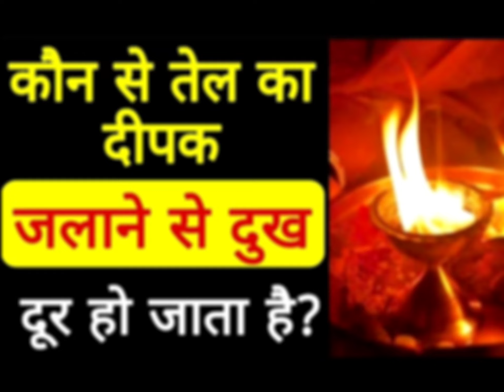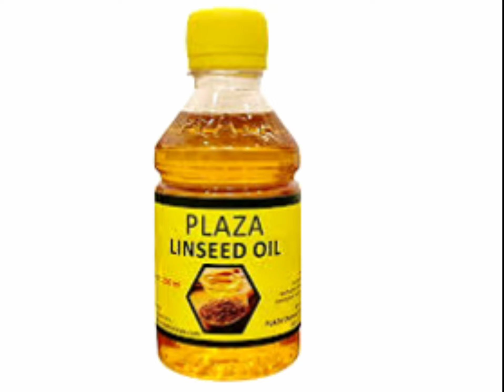Vastu Shastra इस तेल का दिया जलाने से जीवन की हर दुख तकलीफ दूर हो जाती है Diya me Kon sa Tel Jalayen